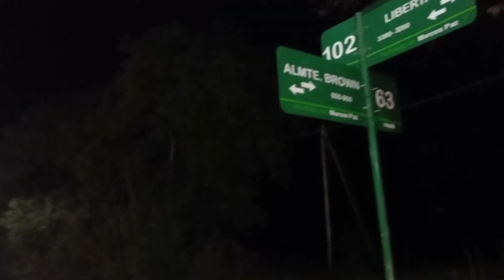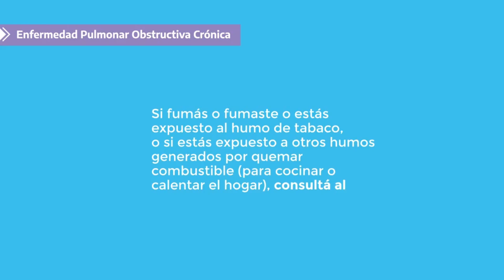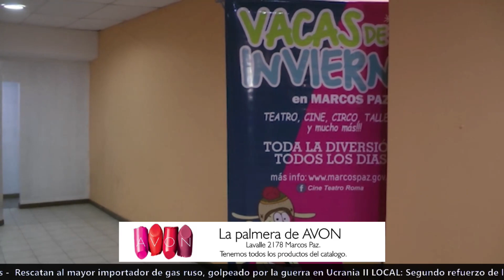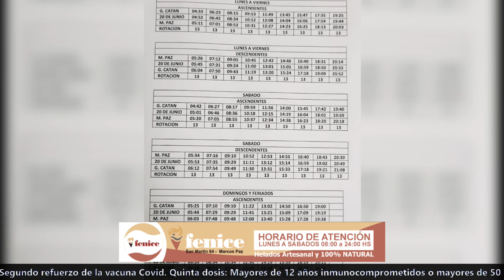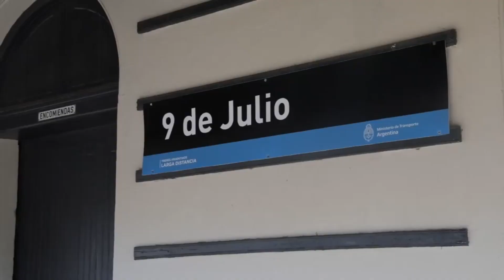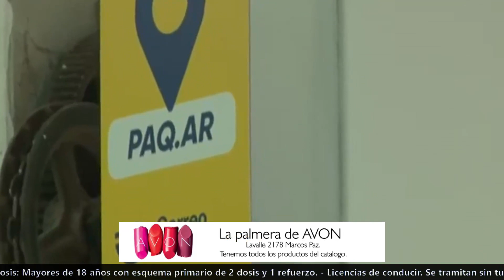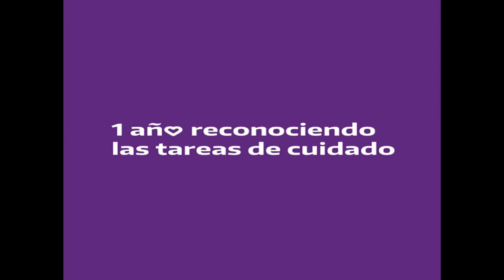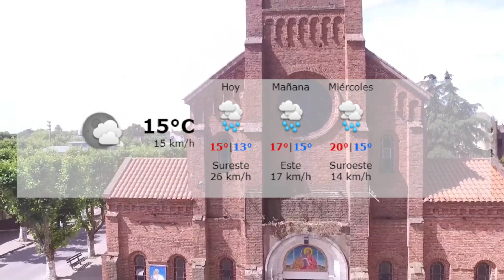LAS NOTICIAS 25 07 2022